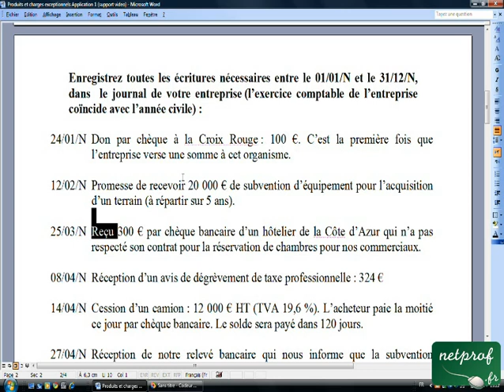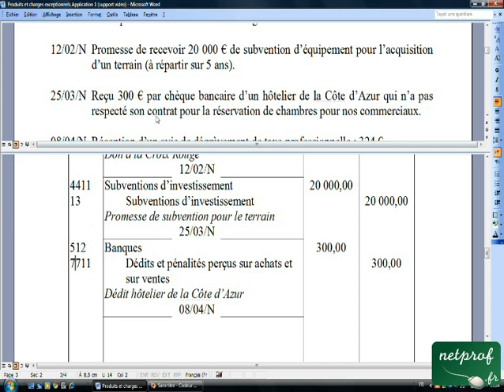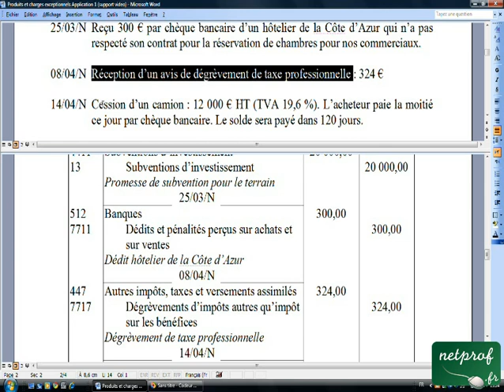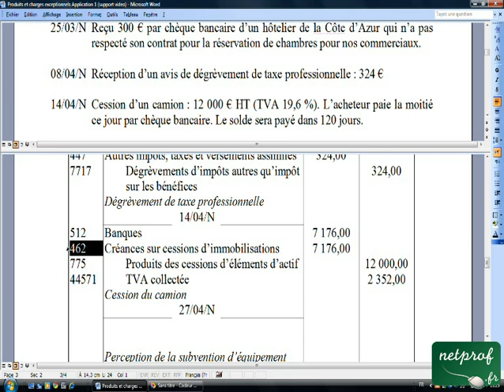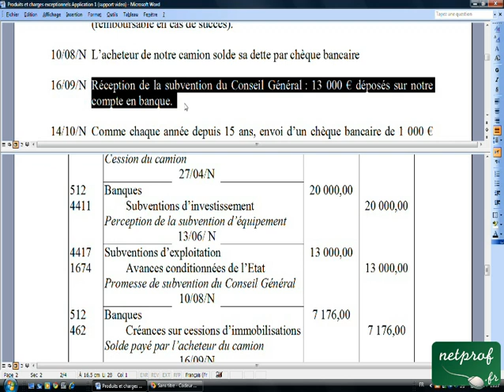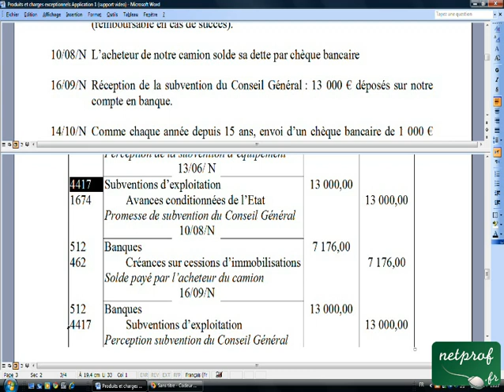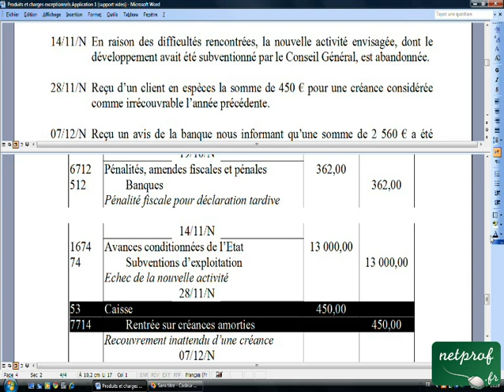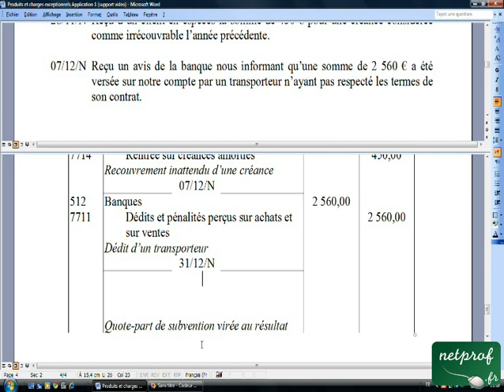16.2 Produits et charges exceptionnels Application 1